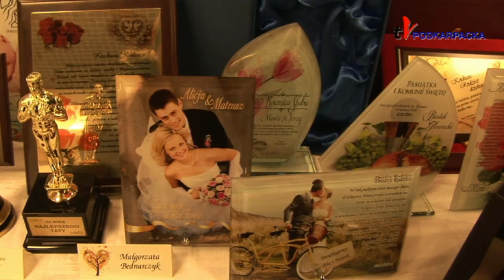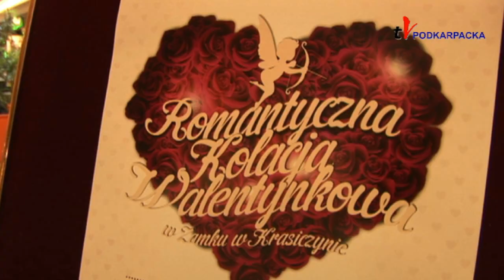Targi Ślubne Galeria Sanowa Przemyśl 2015